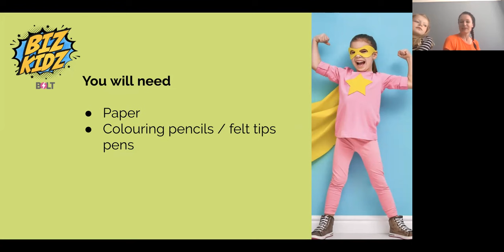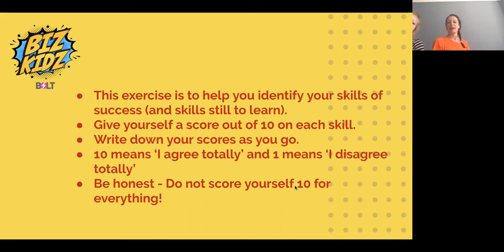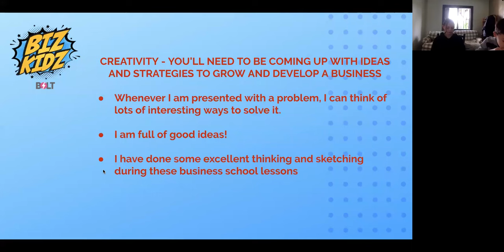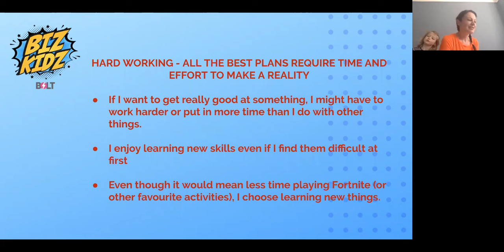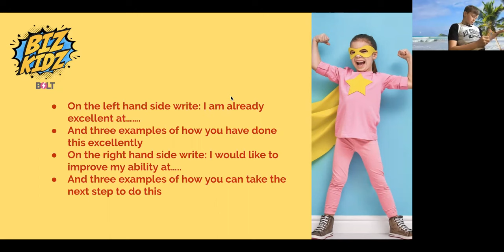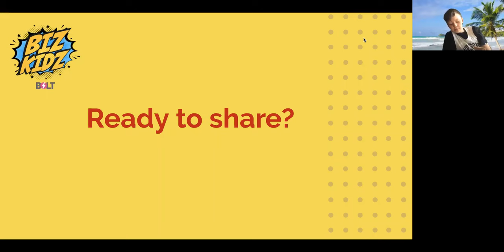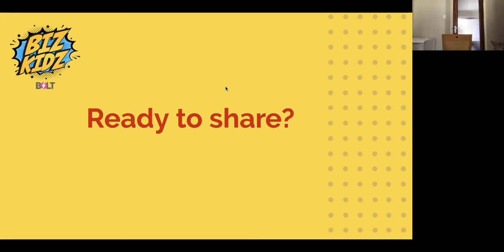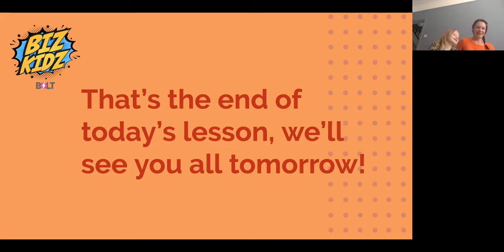Success Skills for Young Entrepreneurs | Study Along with Biz Kids | Lesson 8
Welcome to Biz Kids, the gateway of success for young entrepreneurs! In this lesson, we dive into the realm of kids entrepreneurship and business ideas for kids, unveiling the crucial skills of success necessary for budding tycoons.

Here, we explore the essential toolkit for developing business skills and igniting the entrepreneur mindset in our youth. From fostering effective leadership skills to mastering business acumen and project management skills, this journey aims to equip the next generation with invaluable expertise.

Join us in discovering the secrets behind high income skills and the art of business negotiation, paving the way for young leaders to thrive. Our mission? To empower through entrepreneurship development skills and the cultivation of essential business skills vital for success.

Through interactive sessions at the Kidpreneurs Academy, we inspire young entrepreneurs with business ideas for teenagers, fostering creativity and innovation. Explore the world of kid entrepreneurship as we uncover innovative ways to teach kid entrepreneurship and install an entrepreneurial spirit in our youth.

Whether it's about learning skills to earn money, discovering skills for freelancing, or mastering business development skills, this tutorial dives into skill learning essentials for tomorrow's leaders. Don't miss out on this transformative journey of developing managerial skills and honing business analyst skills.

We should always encourage our kids to learn a new skill and obviously coaching skills for success and entrepreneur skills. These are the skills to learn in free time and skills to learn to make money. These important business skills are the best business acumen skills to learn in 2023.

The main focus of the lesson is to develop business skills and develop managerial skills through business development skills training.  These are the best skills for students and entrepreneurship development skills. One should learn skills to earn money but also to grow himself.

It's time for kids to explore their potential, embrace new opportunities, and master the skills to learn in 2023. Discover the gateway to success through the lens of young enterprise ideas and the boundless world of entrepreneurship for kids